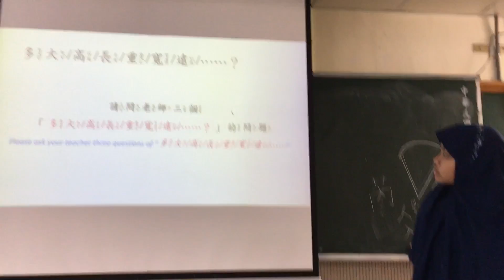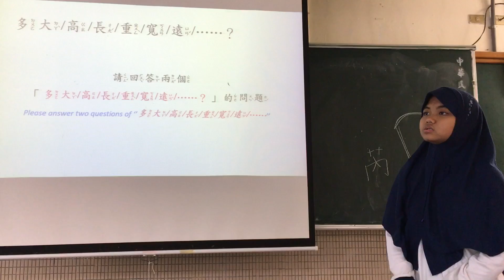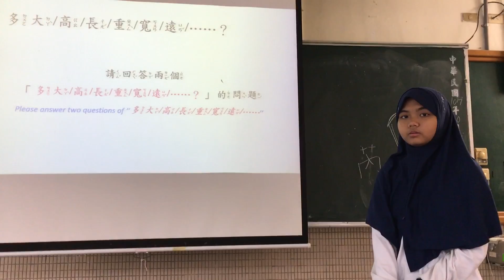期中複習考2-5 (Nov 8, 2018)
The one with them having the Midterm Review (Oral) Test